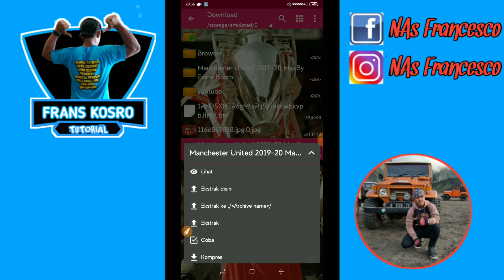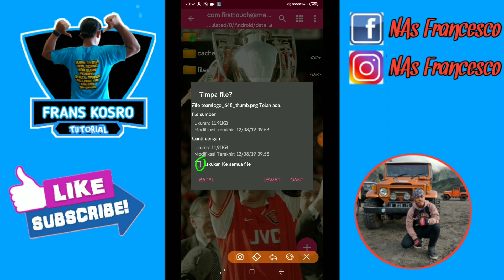BARU || SAVE DATA MANCHESTER UNITED 2019 DLS 2019 || UNLIMITED COIN, JUNIOR ELITE DIVISION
Hallo DLS lovers, dan Kosro Mania dimanapun kalian Berada.

Sebelumnya saya berterimakasih kepada rekan rekan yang sudah mengsupport channel saya.

Dan bagi yg belum support, saya harapkan untuk sama2 membangun channel ini dengan cara SUBSCRIBE Channel saya, karena SUBSCRIBE itu gratis, jd saya harap sebelum menonton video saya, saya harapkan SUBSCRIBE terlebih dahulu.

Terimakasih..

Oke, dalam video saya kali ini, saya akan membagian save data Manchester UNITED musim 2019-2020 serta bonus Kits terbaru musim 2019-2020..

Penasaran,,? link downloadnya ada di bawah.

👉 Download Save data nya 👈

🆕 Silahkan Join di Grup bersama kami ( Grup Khusus Player DLS ya kawan kawan )

Dreamleaguesoccer2019
Dreamleaguesoccer
DLS19
firsttouchgames
Hackteamdls19
Gameandroid
Playstore
DLS free
Gamesepakbola
Cheatcoindls
allunlockplayers
Indonesia
Komen
Vietnam
Portugal
France
Spain
Malaysia
England
Germany
Brasil
Usa
Makassar
Jakarta
Suport me
Madrid
Barcelona
Belanda
Holland
Netherlands
Ucl
Worldcup2022
Afc
Timnasindonesia
Indonesia u-23
INDONESIA SENIOR
 FC King Eropa
Download dls19
Dls19 6.12
Indonesia
Indonesiajuara
Euro 2020
Afc 2020
Malaysia Champions
Indonesia champions
Portugal champions
Argentina champions
Game sepak bola 300mb
Sharee my video
Game bola 2019
Shirtnumber dls
Createplayersunlimited
cheatsepakbola
game the best android
download dream league soccer 2019 playstore
topskor
hattrick
captain
cristiano ronaldo
lionel messi
players top world football